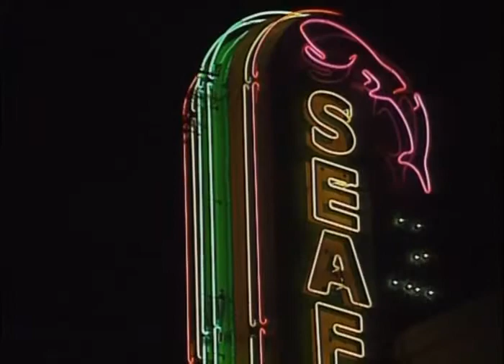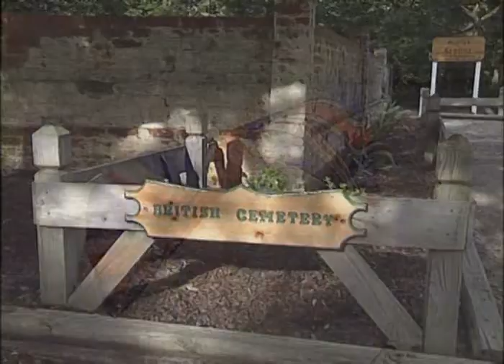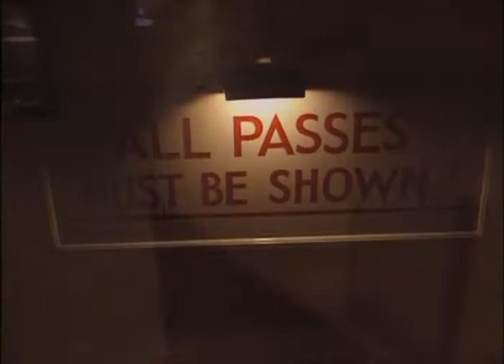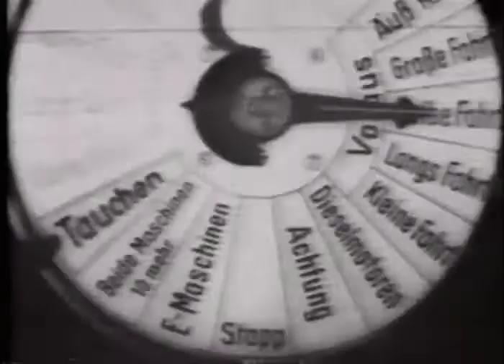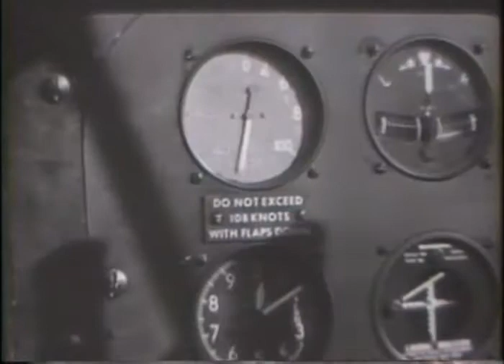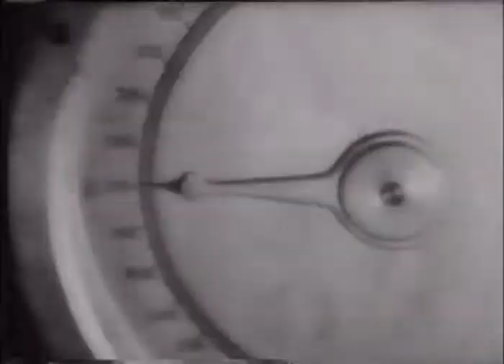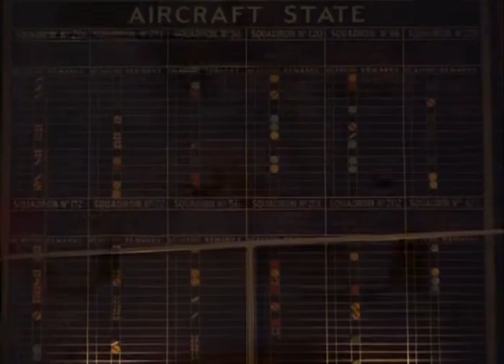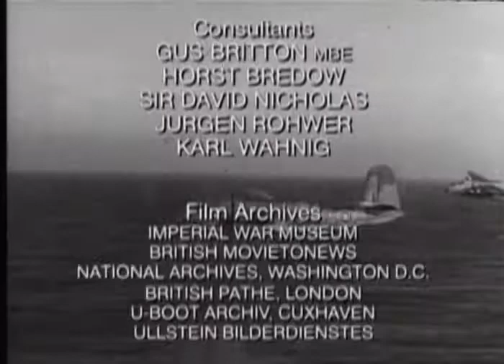U Boat War (2001 documentary) 2of3: Attack America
From New York to Florida, Americans were unaware that just a few miles off their shores, Hitler's U-Boats lurked ready to strike against their country. The German U-Boat fleet terrorized American coastal waters and vessel after vessel went down in one of the greatest maritime disasters of all time.